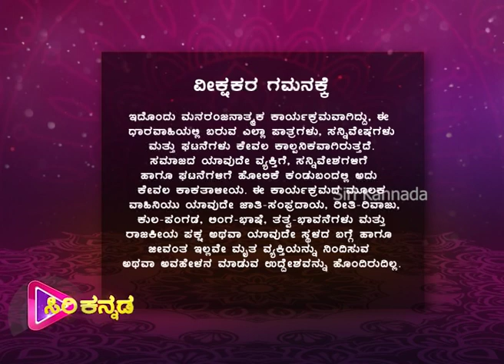GombeMane - Episode -14 | 07th July 2020 | Siri Kannada TV Serial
Episode -14
Watch the latest episode of the Popular Kannada Serial
 (ಗೊಂಬೆಮನೆ )  that airs on Siri Kannada TV.  @Siri Kannada